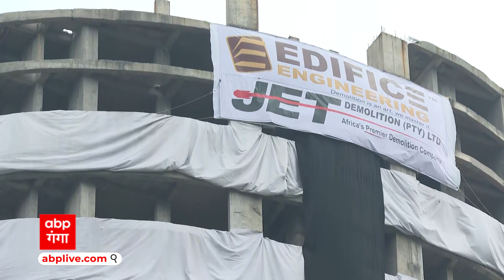जानें- Noida Twin Tower को कैसे गिराया जाएगा, ताकि पास की बिल्डिंग को न हो कोई नुकसान ?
नोयडा के ट्विन टावर में लागतार विस्फोटक लगाने का काम किया जा रहा है. 28 अगस्त को सुप्रीम कोर्ट के आदेश के बाद टावर को गिराना है. ऐसे में लागातर विस्फोटक लगने का काम जारी है आसपास की इमारतों की सुरक्षा का भी धयान रखा जा रहा है. इसके लिए भी पूरी तैयारी की जा रही है।।